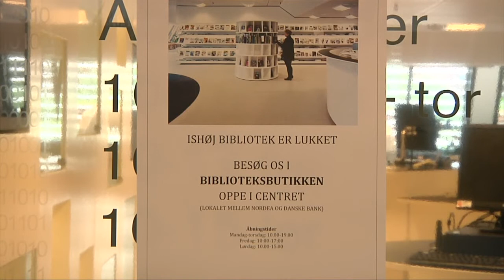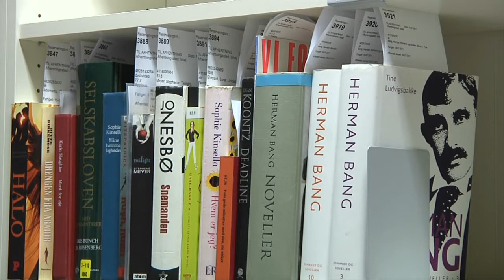Ishøj bibliotek ramt af skybrud - TV-Ishøj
Ishøj bibliotek var et af de steder, hvor skaderne efter skybruddet var størst og det har skabt mange udfordringer.